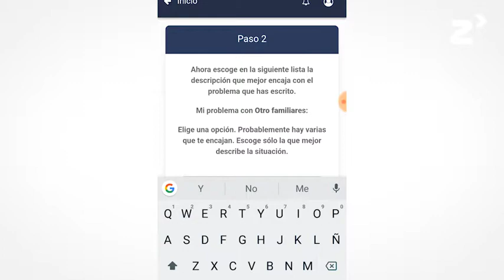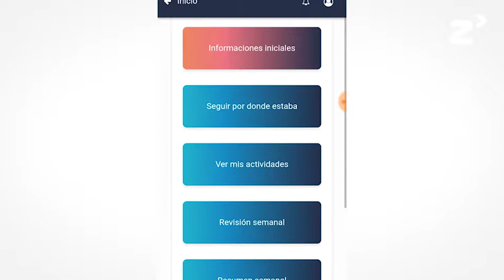Proyecto e-predictD - zinkinn.es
E-predictD es una aplicación del Instituto de Investigación Biomédica de Málaga pensada para ayudar a prevenir la depresión. Esta aplicación se basa en tecnología de la información y lleva una serie de algoritmos predictivos que ayudan al paciente a tomar una decisión sobre las cosas que puede hacer para prevenir una depresión, además, está conectado con su médico de familia.